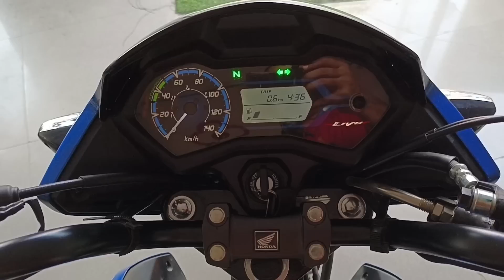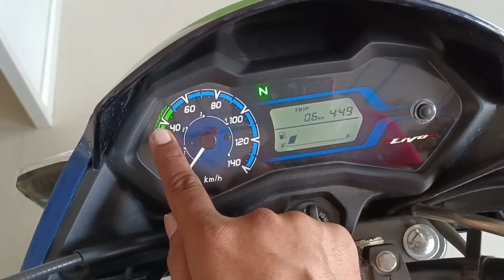Ye Wali Hai All New 2022 Honda Livo 110 Details Review | on road price New Update Features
Showroom Details -
  RK MOTORS HONDA Showroom
 Add - Vill Malleh Near Tomar Guest House , Mathura Road Raya Mathura ( Uttar Pradesh )

Dosto Is Video Me Mene Honda Livo Disc Brake Ka Review Kiya Hai Jisme Mene Iske On Road price Features Mileage  Ke Bare Me Bataya Hai I Hope Ye Video Apko Acha Lagega So Video Ko Like Aur Share Karen.

Topic Cover -

1. honda livo 110 on road price

2. honda livo top speed

3. Livo 110 disc brake

4. Livo mileage

5. honda livo price